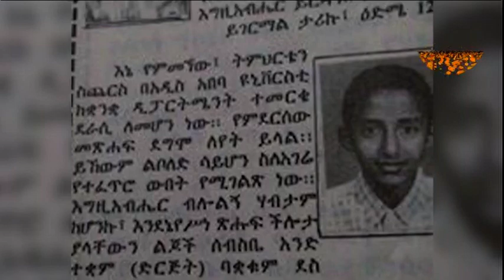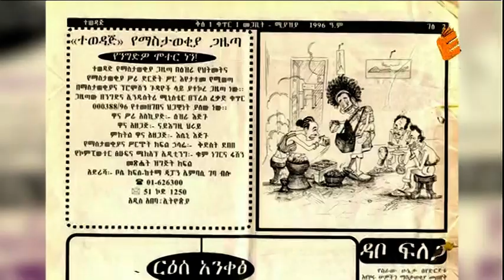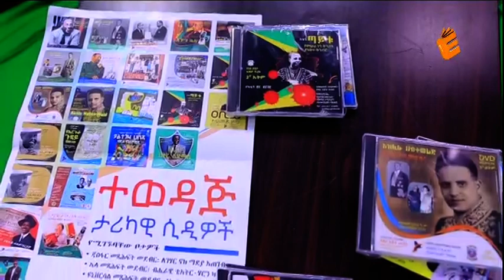የእዝራ እጅጉ ዋና የስኬት ሚስጥር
ኢቫንጄሊካል ቲቪ ሚያዝያ 25 2012አ.ም ከቀኑ 8 ሰአት አንስቶ ‹‹ፍኖት›› በተሰኘ መሰናዶው ከተወዳጅ ሚድያ እና ኮሚኒኬሽን ዋና የስራ መሪ ከአቶ እዝራ እጅጉ ጋር ቆይታ አድርጎ ነበር፡፡ ይህ ቆይታ ዋና ትኩረቱ በዚህ አለም ስንኖር ምን ሰርተን ማለፍ አለብን የሚለው ላይ ነበር፡፡ ቃለ-መጠይቁን ያደረገችው አርቲስት ማክዳ ሀይሌ ስትሆን የፕሮግራሙ ዋና አዘጋጅና ዳይሬክተር ይታገሱ ገስጥ ተጫኔ ነው፡፡ መሰናዶውን በዚህ ቲዩብ አማካይነት በክፍል በክፍል እያደረግን  አጠር መጠን አድርገን እናቀርባለን፡፡